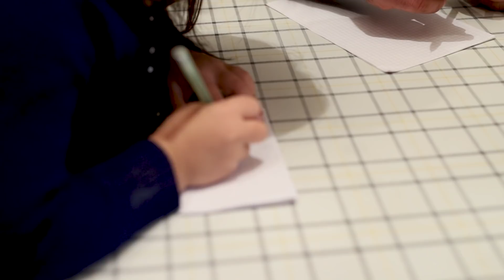Sacda Balıq qızartması | Təndirdə Çörək və Balıq Kababı | Kənd Həyatı Vlogu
country life vlog Çoxsaylı izləyicilərimizin xahişini nəzərə alaraq, bu gün təndir qurduq, təndir çörəyi bişirdik və,
təndirdə balıq kababı və sacda balıq qızartması bişirdik. Qış mövsümündə kənd həyatının kənd mətbəxini ləzzətini aldıq və sizlərə təqdim edirik.

Əziz xanımlar  kanalımızda Müxtəlif cür Reseptləri sizin üçün bişirərək paylaşırıq. paylaşırıq ki, yeniyetmə qızlarımız və xanımlar , yeni evlənmiş qızlar bilmədiyi reseptləri bizdən baxıb öyrənsinlər.
ən əsası isə Azərbaycan mətbəxini Dünyaya tanıdaq. onun üçün də sizdən dəstək istəyirik, AŞAĞIDAKI LİNKDƏN KANALIMIZA ABUNƏ OLUN VƏ, VİDEOLARIMIZ BƏYƏNİB LAYK EDİN.
DƏSTƏK OLAN HƏR KƏSƏ "MƏTBƏX RESEPTLƏRİ" kanalı adından dərin minnətdarlığımızı bildirirk.
Hazırlayan hər kəsə nuş olsun!!!
Bizi sosial şəbəkələrdə izləmək üçün
BİZİMLƏ ƏMƏKDAŞLIQ ETMƏK ÜÇÜN VƏ YA KANALIMIZDA REKLAM YERLƏŞDİRMƏK ÜÇÜN BU NÖMRƏDƏN ƏLAQI SAXLAYIN
Xeşteqlər!!